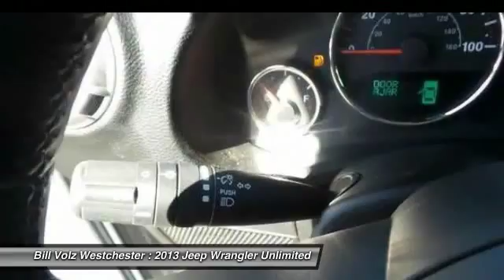2013 Jeep Wrangler Unlimited Cortlandt Manor NY N0122S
2013 Jeep Wrangler Unlimited Sahara

Pick up this Gray 2013 Jeep Wrangler Unlimited, available today at Bill Volz Westchester. Featuring Automatic transmission, it has 22740 miles. This could be the one you've been searching for.